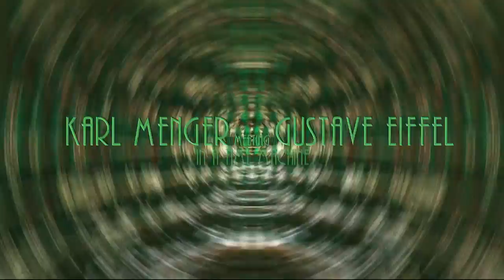Karl Menger meeting Gustave Eiffel in a Time Machine - Mandelbulb 3d fractal animation HD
Karl Menger meeting Gustave Eiffel in a Time Machine
Movie with fractal 3D animations by Arthur Stammet

This animation is a long journey in a complex, morphing 3d fractal which combines a Menger Sponge with a so-called Mandelbox. The music has been composed by Arthur Stammet and, having been mounted and remixed in Premiere Pro, interacts intensively with three parallel "stories" and a series of photographs of the Eiffel Tower in Paris and the Eiffel Bridge in Girona.

The Menger Sponge being a geometrical and mathematical model, one part of the movie consists in traveling through a rendered and animated construction, using this formula.

The idea of a Time Machine, making us alternating, in several speeds and directions, between different parts of this never really ending journey appears at different levels in this movie. Some scenes are repeated, but never in the same way:
1. Speed and/or direction changes illustrate this kind of utopical voyage, while using the only time direction allowed by actual techniques.
2. Photos, shot many years ago have been converted into vintage style photographs with a sepia touch and much film grain or pictures and drawings.
3. Playing sometimes with extreme wide-angle settings, space dimensions seem to loose themselves in a kind of symbolized "liquid time".
4. Slight or dramatical morphings between some parameters of the menger-cube-algorithm change more or less radically the nested shapes of the fractal.
5. While two of the used movies simulate a "traditional" flight, looking at some parts of this world, a third one consists in a series of consecutive cuts, showing us the construction plan of this fractal. The time machine concept allows me to combine and superpose all these elements.

The original movies have been rendered in full HD (for very many hours/days), using very long picture series for the smoothest possible results. They have been realized with the Mandelbulb 3D software, and has been downscaled into a DVD resolution. The "footage" of this movie (pictures with a resolution of 1920 x 1080 pixels):
1. The Menger-Eiffel-flight (22894 pictures).
2. The Menger-Sponge-flight (5021 pictures).
3. The Structures = construction plan in normal speed (2457 pictures) ; slow speed with some variations, batch converted with effects in Photoshop (270 pictures) : very slow speed (2832 pictures).

The photos, shot by the author, have passed a series of photoshop-manipulations in order to fit with the native Eiffel-Period and with the idea of the time machine. If the movie seems to look old fashioned, it's one of the effects, chosen by its author.